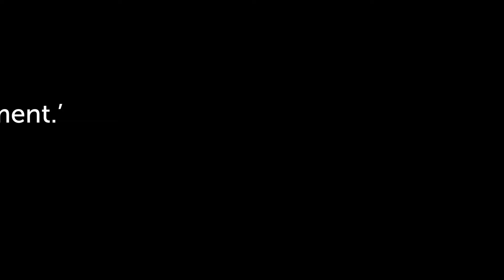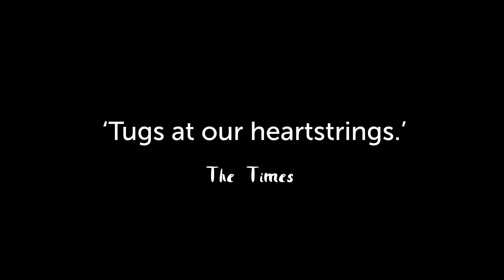Trailer for critically acclaimed revival of Made in Dagenham – the Musical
26 Aug - 17 Sep 2016

The hit musical Made in Dagenham returns to its East London roots at the Queen’s Theatre Hornchurch from 26 August – 17 September. Follow the inspirational journey of Rita O’Grady and her female colleagues at the Ford Dagenham factory in 1968 as they take their fight for equal pay to the top. Don’t miss this uplifting musical about how ordinary people achieve extraordinary things!

Made in Dagenham – The Musical is by Richard Bean, with music by David Arnold and lyrics by Richard Thomas.
Based on the Woolley/Karlsen/Number 9 Motion Picture. This production is presented by arrangement with Josef Weinberger Limited.